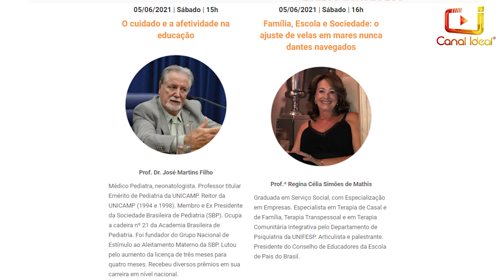Inscrições abertas para o 57º Congresso Nacional da Escola de Pais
O congresso acontece nos dias 03,04 e 05 de junho e neste ano por conta da pandemia, vai ocorrer de forma online.